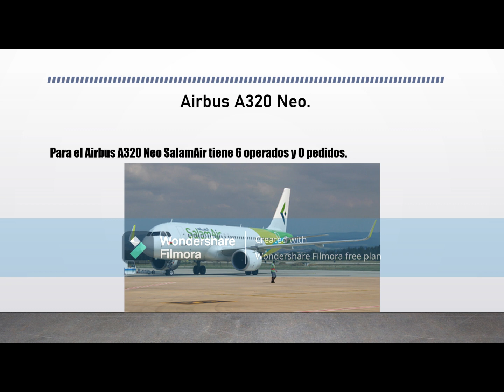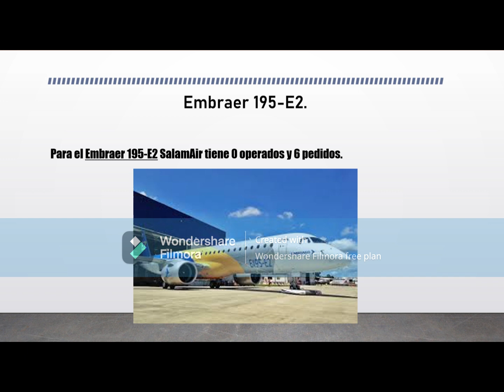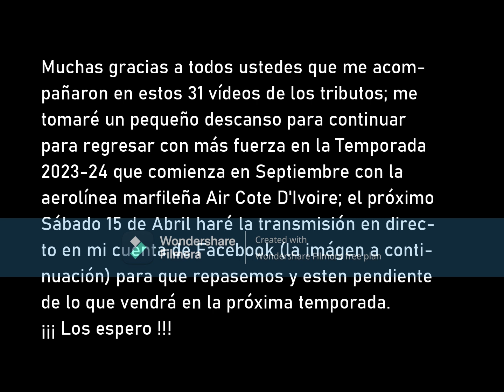SALAM AIR TRIBUTE (FINAL DE TEMPORADA 2022-23) (نهاية الموسم 2022-23)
ESP: Trigésimo-primer y ÚLTIMO vídeo de la temporada y el Número 156, además de el #7 de la Ronda #5 y el turno de hoy es a la aerolínea omaní SalamAir.

Muchas gracias a todos ustedes que me apoyaron con sus likes, de antemano les invito para este SÁBADO 15 DE ABRIL a la transmisión de repaso + anunciación oficial para la próxima temporada 2023-24 que comienza en Septiembre. Será en Facebook a las 4:00 p.m.

ENG: Thirty-first and LAST video of the season and Number 156, in addition to #7 of Round #5 and today's turn is the Omani airline SalamAir.

Thank you very much to all of you who supported me with your likes, in advance I invite you for this SATURDAY, APRIL 15, to the review broadcast + official announcement for the next 2023-24 season that begins in September. It will be on Facebook at 4:00 p.m.

ARA: الفيديو الحادي والثلاثين والأخير للموسم ورقم 156 ، بالإضافة إلى رقم 7 من الجولة الخامسة ودور اليوم شركة الطيران العمانية طيران السلام.

شكرًا جزيلاً لكم جميعًا الذين دعموني بإعجاباتكم ، أدعوكم مقدمًا لحضور هذا اليوم السبت ، 15 أبريل ، إلى بث المراجعة + الإعلان الرسمي لموسم 2023-24 القادم الذي يبدأ في سبتمبر. سيكون على Facebook الساعة 4:00 مساءً.